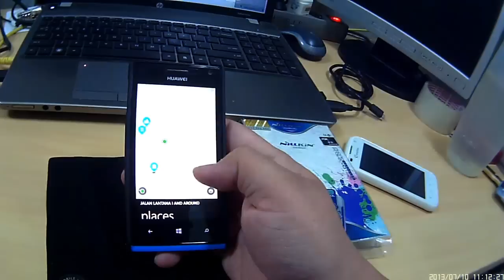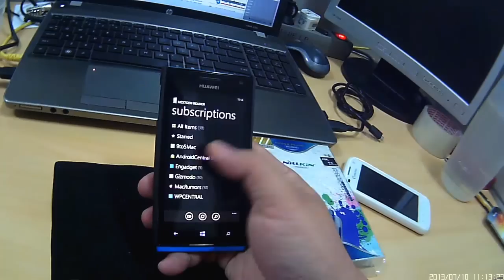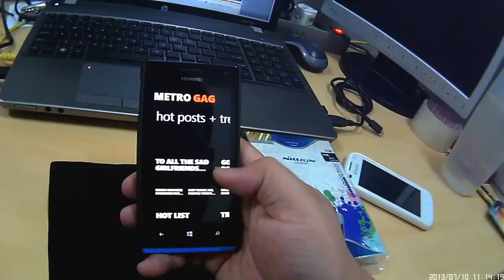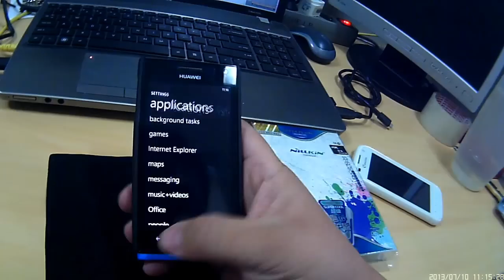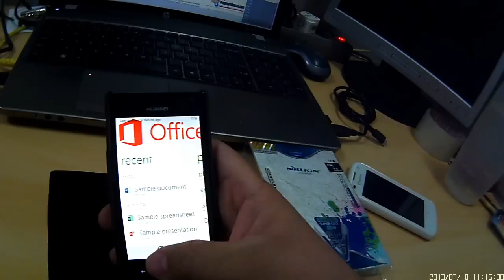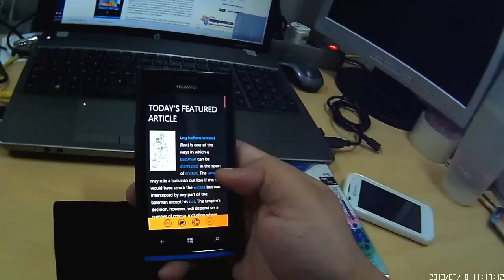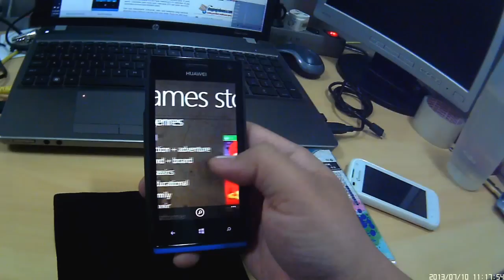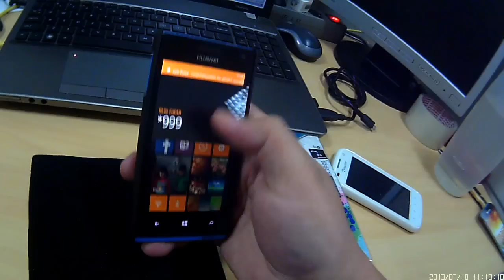Smartfren Huawei Ascend W1 - Hands-On - EVDO Rev.B and GSM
New First CDMA EVDO Rev.B Windows 8 Phone by Smartfren (Smart Telecom)
Bought it just 5 minutes after ready to sell @ smartfren gallery BSD.
(As an avid android phones and tablets user, looking forward to W8 Phones with REV.B EVDO, looking for new experience)

Spec:
-DUAL Mode EVDO Rev.B & GSM (Single Slot, Single ON)
-4GB Storage + MicroSD upto 32GB
-512MB RAM (Enough for Win8 Phone, Not Lag like Android)
-Dual Core S4 MSM8630 Krait 1.2Ghz (28nm) with Adreno 305
-Wifi N - Bluetooth 2.1
-1950mAH Battery
-4inch IPS LCD WVGA (OGS=One Glass Solution)
-5MP Rear Cam Autofocus + LED Flash, VGA Front Cam
-Available in two color: Blue-Black and White (this is the blue-black :P)

Overall Impression:
-As a current Android user, i need to adapt with the new OS, takes about one day
-Great Performance, Virtually No Lag, FAST..!!
-Nice Rev.B and GSM (i do not need dual on)
-Nice Screen  (if not Great, black is very deep even not OLED)
-People Hub feature is great especially if you are a "social-networking" type of person

Cons;
-Not As big App ecosystem vs Android/iOS but Essential Apps is there, so don't worry.
-WP8 filesystem is locked, minimal user access.

Highly Recommended for the Price vs Performance...(gallery price @ 1.999K IDR)

PS: Case is Nilkin brand, not included with the phone :)
(retail price @kaskus ~100K IDR)

Komparasi foto Indoor dan Outdoor antara Huawei W1, Motorola Droid X2, dan HTC EVO 3D (back and front cam)

Any question regarding this phone features and etc. ??, just ask in the comments :D

::Tips for Windowsphone Store::
-Set your phone region to United States, for better and more AppStore content, buy paid app with Paypal Account. (jJangan set ke Indonesia, dikit aplikasinya)
-for screenshot, simultaneously press power+windows button.

Makin suka sama HP ini :P

--this video recorded using 808 #18 HD keychain camera with 120D lens--